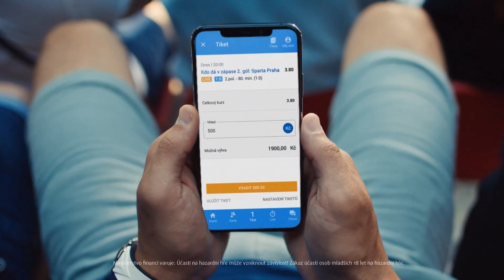eSuba vs. Inside Games | Tipsport CS:GO Praha - Uzavřená kvalifikace | Skupina B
Zápas v rámci 3. zastávky Road to MČR, kterou je Tipsport CS:GO Praha.